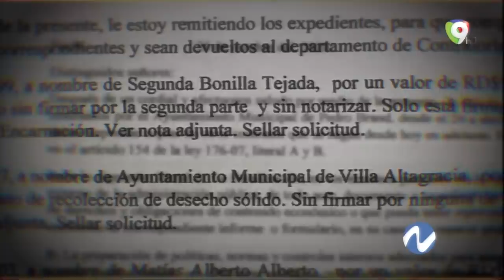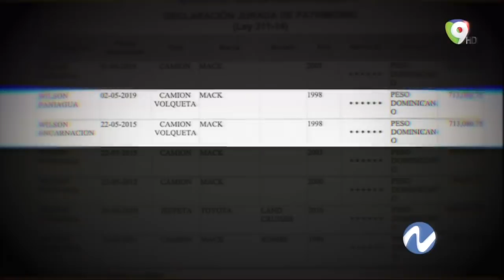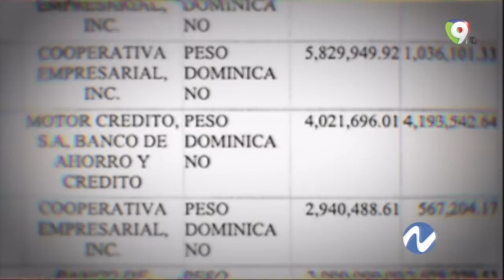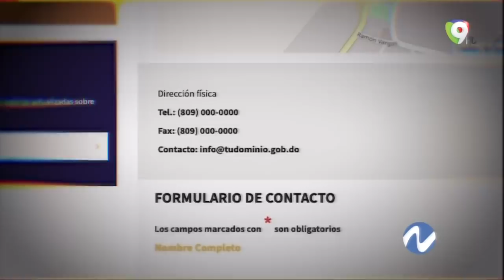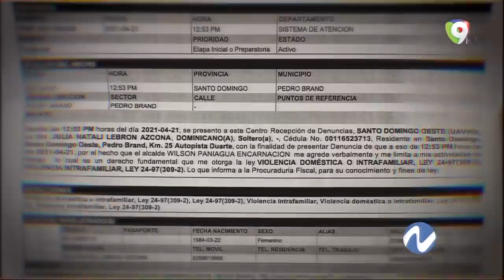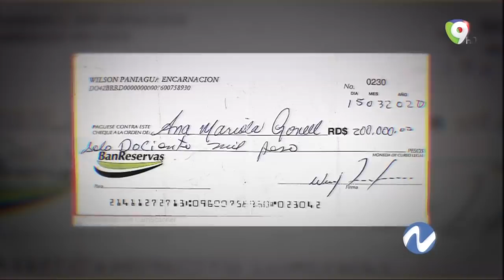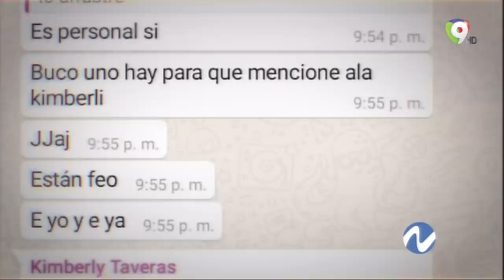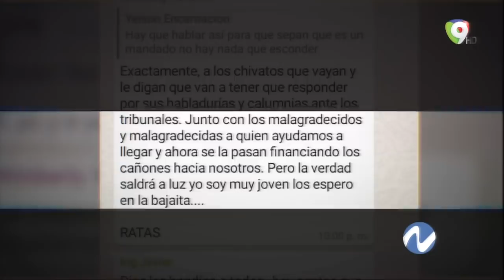Denuncian irregularidades en la alcaldía de Pedro Brand | Nuria Piera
Abuso de poder, manejo discrecional de fondos públicos, entrega de cheques sin fondo, desvinculaciones irregulares, violaciones a las leyes de contrataciones y contabilidad gubernamental son solo parte de las acusaciones que pesan contra el alcalde de Pedro Brand, Wilson Paniagua Encarnación, allegado a la exministra de la Juventud, Kinsberly Taveras, quien supuestamente es quien realmente dirige la gestión municipal.

Esto motivó que Nuria Investigación Periodística se trasladara a Pedro Brand y buscara las opiniones de residentes en el municipio, regidores, compañeros de partido e incluso miembros del mismo cabildo. Un ciudadano que quiso ocultar su identidad declaró que “Kinsberly Taveras fue quien le cedió todas las armas a ellos para que trabajaran en la campaña pasada de él, de Wilson Paniagua. Yo trabaje política con ellos, yo fui un munícipe engañado también por ellos. Yo pensaba que eran gente decente”.

Otro munícipe afirmó que “Kinsberly es su madrina política, porque ella fue quien lo puso ahí. Ella es su inversionista. Según lo que se dice allí en Pedro Brand, ella es su inversionista. Ella manda en él porque él hace lo que ella dice. Y eso todo es un conjunto. Todo lo que hacen es en conjunto, porque ese es el niño bonito de ella”.

De su lado, el regidor de Pedro Brand por el Partido Revolucionario Dominicano (PRD), Ramón Dolores De la Cruz, dijo que “solamente sabemos que tenemos un alcalde ahí, que maneja recursos a discreción, como él entiende que debe usarlos”.